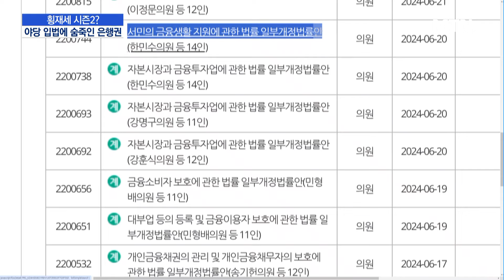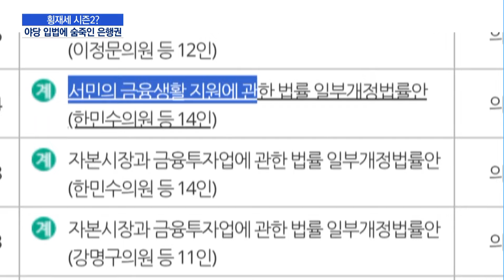횡재세 시즌2?…야당 입법에 숨죽인 은행권 / 머니투데이방송 (뉴스)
07/02 MTN 핫라인 5

거대 야당을 중심으로, 은행의 사회적 책임을 확대하는 법안이 잇따라 발의됐습니다.

야당은 이들 법안을 패스트트랙으로 처리한다는 입장인데요.

금융권에서는 '횡재세 시즌2'가 시작됐다는 반응입니다.

조정현 기자입니다